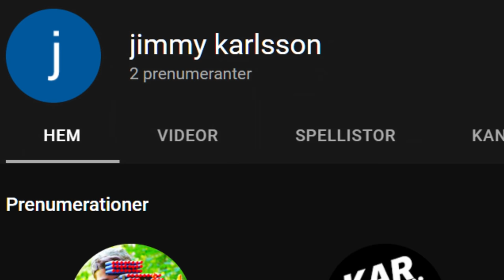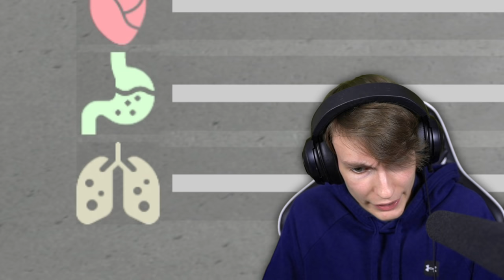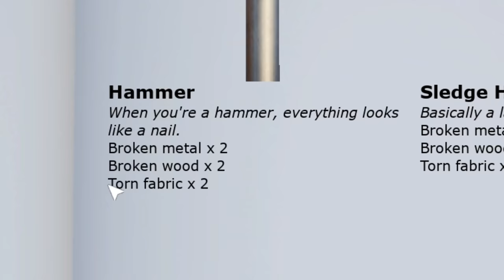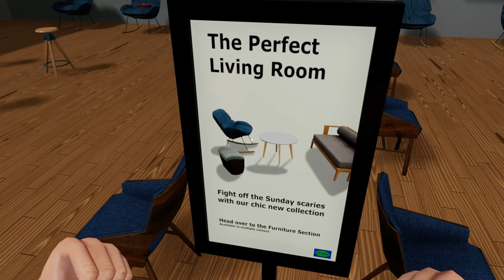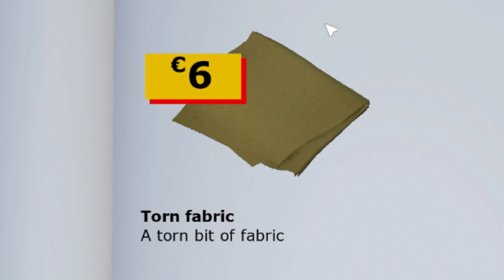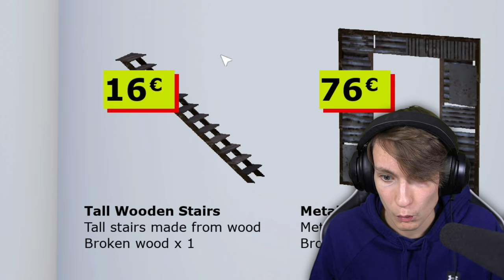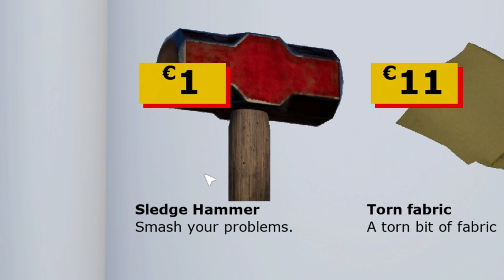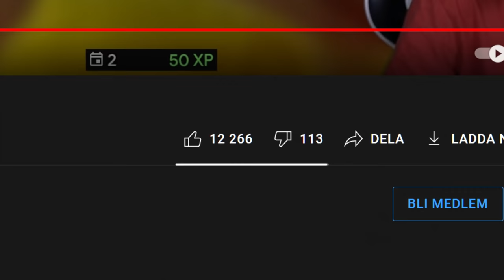BESÖK ALDRIG DEN OÄNDLIGA IKEAN... (jag gör det ändå.) | The Store is Closed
Låt i första introt: Splasher! - Monologue

1:a introt gjort med hjälp av "Pelef A", och "RKMFX". Tack så starkt mycket för hjälpen av mallarna!
Andra introt gjort av "XeroFX", tack så otroligt mycket!

Joseph Bishara (Insidious-soundtracket):

Mina data-specs:
Chassi: ASUS TUF Gaming GT501
Operativsystem: Windows 10 Home (x64)
Nätaggregat: Corsair RM750X 750W v2
Moderkort: ASUS ROG STRIX Z390-E Gaming
RAM: Corsair 32GB (4x8GB) DDR4 3600MHz CL18 Vengeance
Hårddisk 1: 1TB SSD
Hårddisk 2: 4TB HDD
CPU: Intel Core i9 9900K
CPU-kylare: Corsair Hydro H100i RGB Platinum
Grafikkort: ASUS GeForce RTX 2080 Ti 11GB ROG STRIX GAMING OC
Ljudkort: Creative Sound BlasterX AE-5
Min ljud-setup:
Mikrofon: Sennheiser MKH 416
Pre-amp: Focusrite Scarlett 2i2 3rd Gen
Min webbkamera-setup:
Kamerahus: Sony A7 III
Objektiv: Tamron 28-75mm f/2.8
Redigeringsprogram: Vegas Pro 18 Edit
Tjenare! Idag besöker vi återigen den oändliga IKEA:n, fast  denna gången i ett nytt spel, "The Store is Closed". Detta spel är väldigt likt SCP-3008 som vi spelat tidigare, men några saker här och där är lite annorlunda! Lyckas jag överleva, eller blir jag direkt slaktad av arbetarna? Se det i denna episoden! ;)

/Martin Rockström